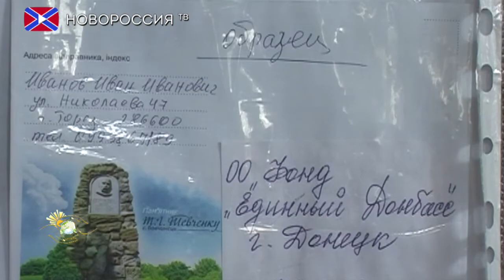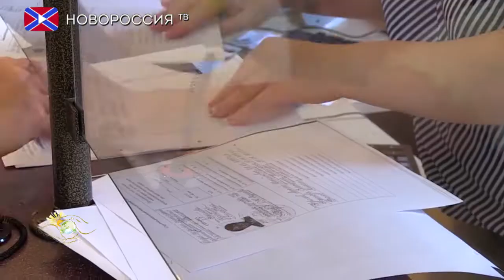Выплата после операции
Психологи утверждают, что любое испытание, которое выпадает на нашу долю, делает нас сильнее. Однако часто в действительно сложные жизненные ситуации попадают социально незащищенные слои населения и чаще всего из-за проблем со здоровьем. А проблему со здоровьем, нужно было решать быстро, финансы, которые удается собрать, иссякают мгновенно. Потому Виктор - житель Тореза, увидев информацию об общественной организации «Фонд Единый Донбасс», решил позвонить на «горячую линию». Виктору сделали дорогостоящую операцию и он все еще нуждается в лечении и длительном реабилитационном периоде. С последней надеждой он обратился сначала к представителям общественной организации «Фонд Единый Донбасс», собрал необходимые документы и уже спустя некоторое время получил единоразовую выплату в размере 15 тысяч рублей.

Общественная организация «Фонд Единый Донбасс» продолжает оказывать материальную и другую помощь, гражданам Донбасса, оказавшимся в трудной жизненной ситуации. Организация предоставляет материальную поддержку не только жителям Донецкой Республики, но и гражданам с территории временно подконтрольной Украине.

Напоминаю, что информацию о работе программы и фонда можно получить на официальном сайте Гуманитарной программы по воссоединению народа Донбасса а также по единым телефонам, которые вы видите на экране: ,
Также функционируют Центры социальной помощи и административных услуг на всех четырех контрольно-пропускных пунктах между ДНР и украинской стороной: «Александровка», «Оленовка», «Майорск», «Октябрь».